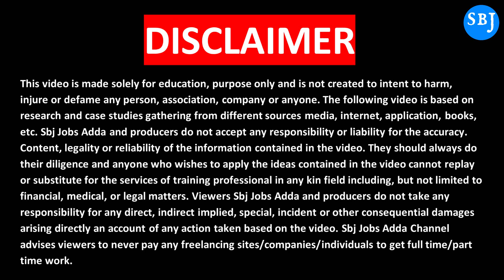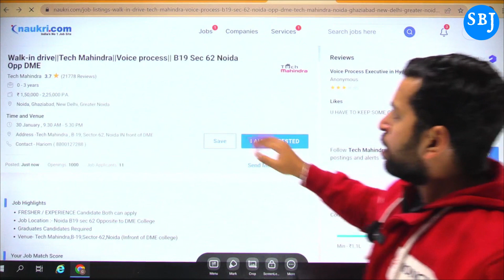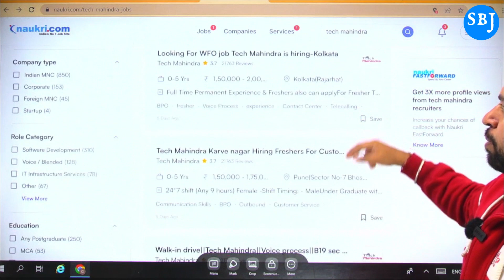Call Process Part Time Work | New Work From Home Job | Calling Work From Home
Apply Link :-